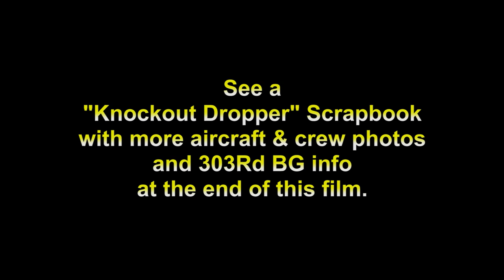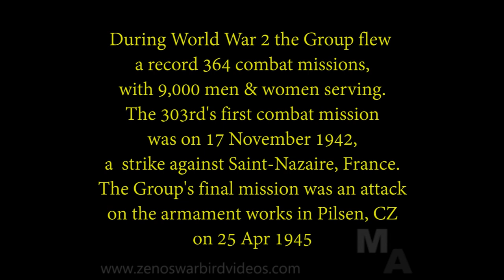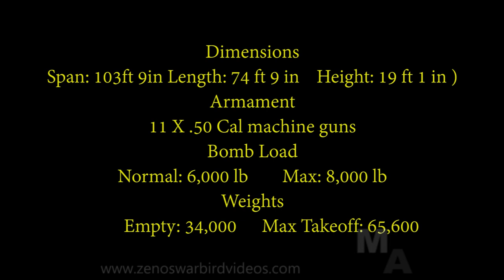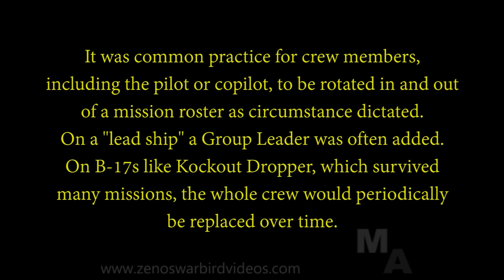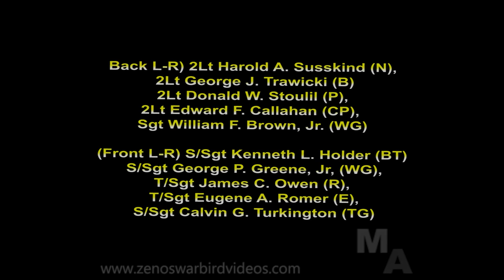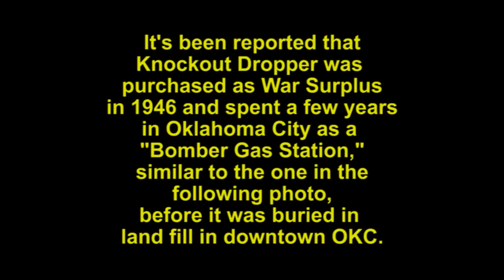B-17 Knockout Dropper - Champion of the E.T.O. - 1944 Exclusive! HD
Exclusive Documentary in HD! Meet the crew of B-17F “Knock Out Dropper” and follow them on a maximum effort bombing mission to the hit the ball bearing plant at Ekner, West of Berlin. This is a fictionalized recreation a mission made during World War to show bomber crews in training back in the U.S.A. in the 3rd Air Force what to expect when they went overseas. It's a combination of footage of an actual "Knockout Dropper" crew supplemented with actors and combat scenes from a wide variety of sources.
Knockout Dropper wasn't just any B-17. She was one of the first "Flying Fortresses" to land with the 303rd Bomb Group in Molesworth England in 1942 and one of the first to enter combat. Flying with the 359th Bomb Squadron, she was the first 8th Air Force B-17 to complete 50 missions and the first to complete 75, earning her the title of "Champ of the E.T.O." In total, she flew a remarkable 88 missions before being retired and flown back to tour the U.S.A.
I've added a "Knockout Dropper Scrapbook" after the film honoring some of the crews that flew her on notable missions as well as background info and photos of Molesworth, the B-17F and the 359th Bomb Squadron & the 303rd Bomb Group.
Get this film plus more episodes from the 3rd Air Force & many more films on our new "Behind the Scenes in World War 2 Volume 6 DVD" for the World's largest selection of World War 2 & vintage jet aircraft aviation videos. We have 100s of films in our library and have licensed footage to major TV networks and cable channels.